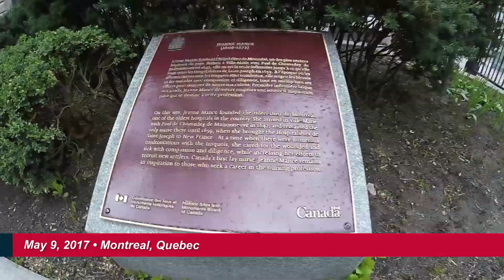DF Tour 150 - May 9, 2017 - Montreal, Quebec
Ashley Parsons and Nicole Baker explore the local area in beautiful Montreal taking in the sights and tasting the local yummies.